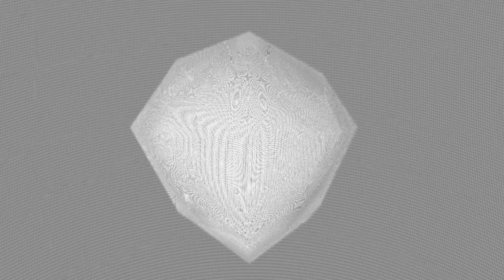stop hypnosis software